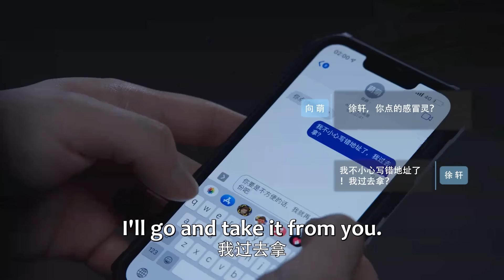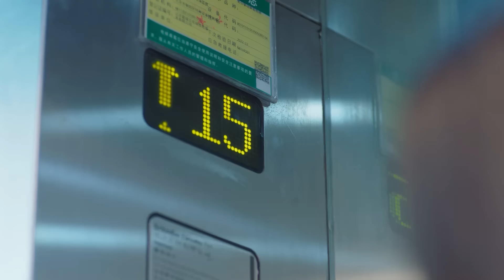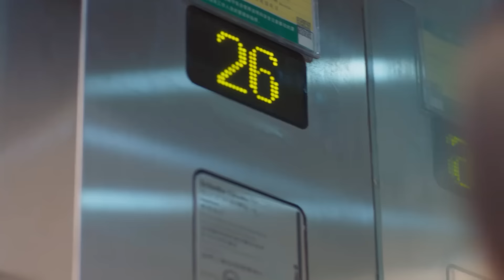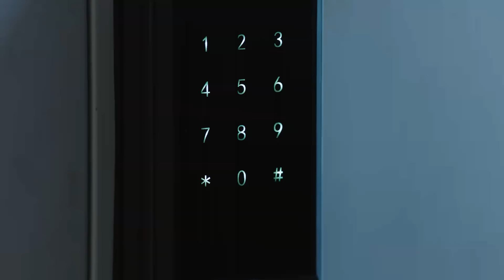💄我们离婚吧！妻子一通电话发现丈夫出轨，坚决选择离婚！| 禁忌的妻子 The Forbidden Woman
⛱ ❤ 剧名 【Drama name】💄| 禁忌的妻子 The Forbidden Woman